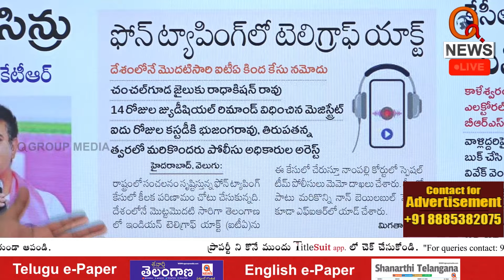KTR You can't Escape from Phone Tapping SCAM | Teenmarmallanna I Shanarthi Telangana e-paper